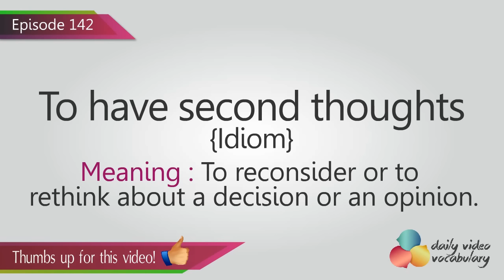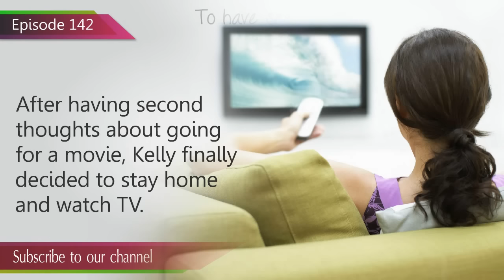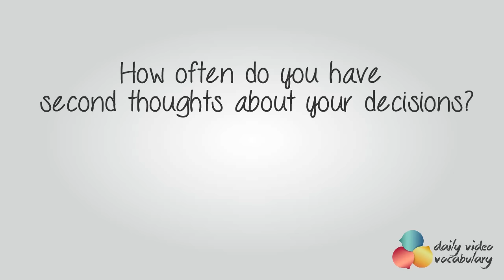English Lesson # 142 – To have second thoughts (Idiom) - Learn English Pronunciation & Vocabulary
English Lesson # 142 – To have second thoughts (Idiom) - Learn English Pronunciation, Vocabulary & Phrases

In this English vocabulary lesson you will learn how to use the idiom ‘To have second thoughts’. In our day to day lives, we make several decisions. Some we are sure of and some we aren’t. There are some decisions that we make but we are unsure about them. We begin to rethink if we have made the right decision or not.

The idiom ‘to have second thoughts’ basically means to reconsider or to rethink about a decision or an opinion. When you have second thoughts about something, you are in a process of changing your mind. So, having second thoughts means you are reconsidering or rethinking a decision or opinion that you made in the past. You are confused whether to continue with the same decision or to change it. If you do something without a second thought,you do it without thinking about it carefully, usually because you do not have enough time or you do not care very much about it. For example, you have saved a lot of money and decided to invest it in the stock market. When you are about to invest, you rethink of investing. This is because you have doubts about your decision of investing in stock. It means you have second thoughts.

In this idiom ‘have’ is a verb that shows the action of possessing. ‘Had’ is its past and past participle form.

English sentences for practice :

Example 01: Even though Maria is madly in love with James, she has second thoughts about marrying him.

Example 02: Michelle had second thoughts about lending money to her friend. She stayed awake thinking all night.

Example 03: When William went to book his new car, he was reluctant as he had second thoughts.

Example 04: After having second thoughts about going for a movie, Kelly finally decided to stay home and watch TV.

Example 05: Even after a huge fight with her friend, Lara attended her friend’s birthday party without having second thoughts.

Example 06: Despite the poor job market situation, Victor put in his resignation without having second thoughts.

Example 07: Samantha is a shopaholic. She uses her credit card freely without having second thoughts.

Example 08: When Ryan bought a pup from the kennel, he had second thoughts about taking good care of him.

How often do you have second thoughts about your decisions?